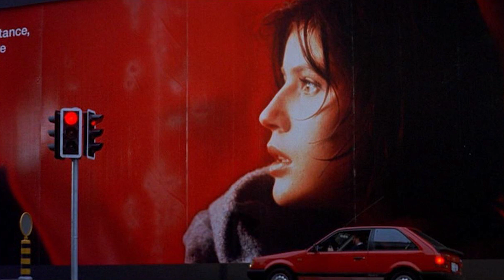Trois Couleurs: Rouge (Tres colores: Rojo) [1994] | Movie Review/Reseña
Review de "Trois Couleurs: Rouge" ("Tres colores: Rojo), tercera película de la trilogía de los colores que dirige Krzysztof Kieślowski. Cinta protagonizada por Juliette Binoche.